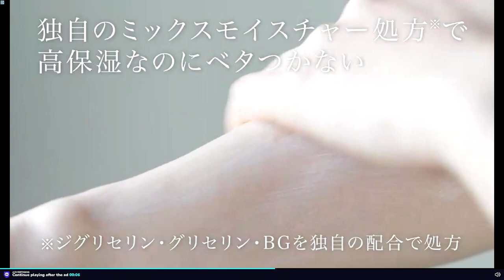Trial Bike Epic Stunts Gameplay 🎮📲🏍 Part 2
Trial Bike Epic Stunts is a motocross game where you have to ride a bike on dangerous mountain tracks, thrilling factories and underwater parkours.
The game consists of two modes - Mission and Skill - with the goal of reaching the finish line.

Follow rules such as riding on one wheel or avoiding touchable and non-touchable areas while playing.

You can customize your rider or buy new bikes.
Get ready for an exciting super bike simulation adventure!

We choose games that are stress-busting enough to make you feel great when watching them, and record and distribute browser games, smartphone games or PC games.

Game genres distributed
Zombies
Sniper
Gunfights
War
Arcade
Racing
Running Games
Kissing Girls
Fighting
Samurai
3D games

Trial Bike Epic Stunts takes you through dangerous mountains, thrilling factories, and even underwater parkours.

The game features two legendary game modes - Mission and Skill - where your goal is to navigate your bike to the finish line.

Follow the rules and regulations as you play, such as riding on one wheel or avoiding touchable and non-touchable areas.

Customize your rider or purchase new bikes to enhance your adventure.

Get ready for an exhilarating super bike simulator adventure!

The dangerous mountains, exciting factory sites or even underwater parkours are waiting for you with this excellent bike stunt game - Trial Bike Epic Stunts! The game consists of two legendary game modes like Mission and Skill.

Your goal is to get your bike to the finish line in both modes.

Make sure you follow the rules while playing these modes like riding a bike on one wheel or touchable or non-touchable areas.

You can also customize your rider or buy new bikes for your adventure.

Let the adventure of Super Bike Simulator begin!

It's time to enjoy your passion for motorcycling and risk in the game Trial Bike Epic Stunts! Enjoy riding through truly breathtaking and dangerous environments, completely different from what you are used to, and try your best to reach the finish line by performing the craziest and riskiest stunts you can imagine.

Make sure you follow the rules of the game as you progress and test your incredible balance by moving even on a single wheel.

Earn money to upgrade and customize your bike, and get ready for the greatest high-speed adventure you've ever had in this incredible simulator.

Step on the gas and good luck!

Who made Trial Bike Epic Stunts?

RHM Interactive developed this motocross game.

Trial Bike Epic Stunts is a driving game where you have to ride the bike on a dangerous mountain, on exciting factory sites, or even under water! The game consists of two game modes, Mission Mode and Skill Mode.

Your goal is to get your bike to the finish line without getting hurt, so keep your balance!

Trial Bike Epic Stunts is an intense bike driving game to play.

Ride your bike along the dangerous mountains, exciting factory sites or even underwater parkours are waiting for you in this excellent bike stunt game.

The game consists of two legendary game modes like Mission and Skill.

Have fun playing this game.

Welcome to Trial Bike Epic Stunts game where you can ride on dangerous mountains, in exciting factories or even in a water park.

This amazing bike stunt game is waiting for you.

Mission and Skill are two of the most popular game modes in the game.

In both modes your goal is to get your bike to the finish line.

Make sure you follow the rules when playing these modes, such as riding a unicycle or going to areas that can be touched or not.

Let the adventure of super bike simulation game begin.

The game consists of two legendary game modes called Mission and Skill.

Your goal in both modes is to get your bike to the finish line.

Let the Super Bike Simulator adventure begin!